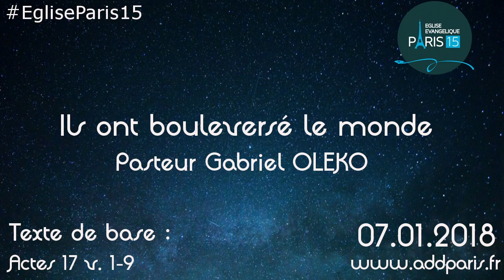Ils ont bouleversé le monde - Pasteur Gabriel OLEKO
Ils ont bouleversé le monde par Pasteur Gabriel OLEKO
Textes de base : Actes 17 v. 1-9